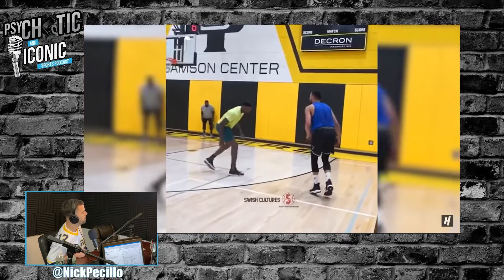Psychotic & Iconic Ep. #1: Let’s Talk About It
Nick, Pols, and Mikey P introduce themselves to the sports podcast world for the first time and get right into the hot topics that are trending right now, including: NBA Conference Finals, The Future of the Sixers, NFL Rookie Conversation, Tom Brady News, MLB Substance Issues.